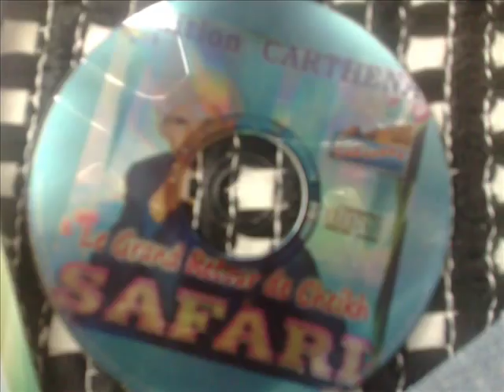rai cheikh safari wald chlef 2012